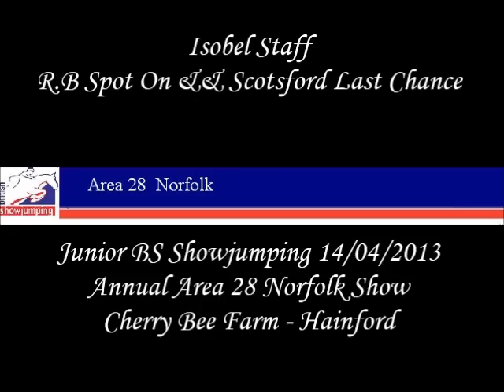Junior BSJA - Annual Area 28 Show - Cherry Bee Farm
Isobel Staff with R.B Spot On && Scotsford Last Chance
14/01/2013
70, 80 && 90cm class :)

Great day out Junior BSJA Showjumping with Willow && Spotty at Cherry Bee Farm :)  Guess the new boots and new long blue animo socks are lucky! Very pleased with the ponies and came home with some great money winnings!